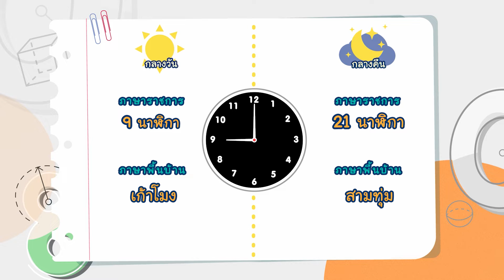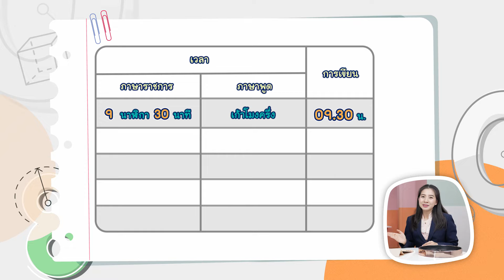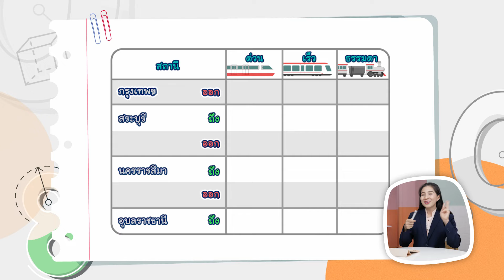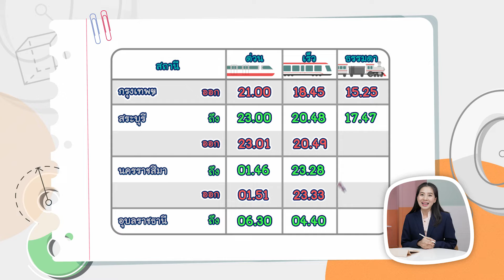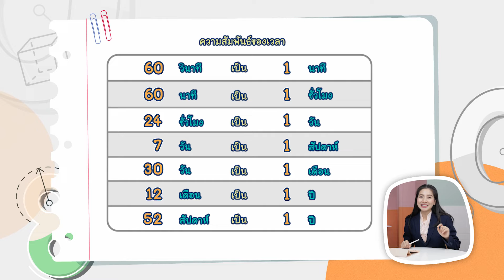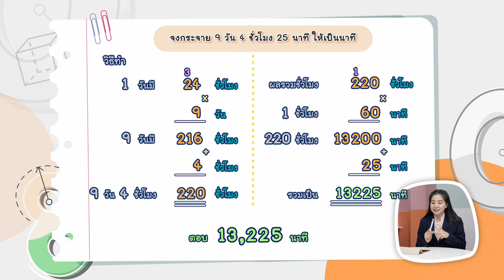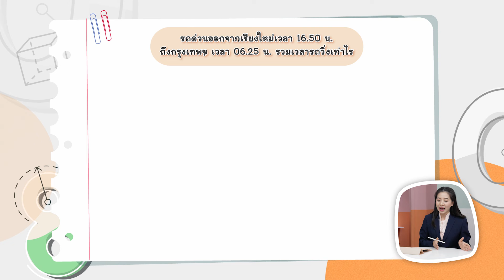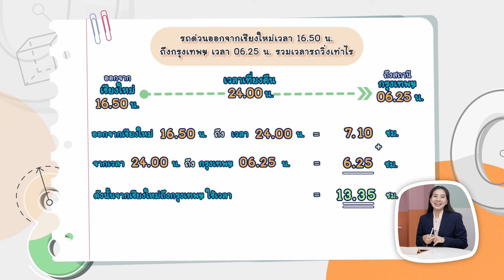Math World : เปิดโลกคณิตศาสตร์ ตอนที่ 13 เวลา